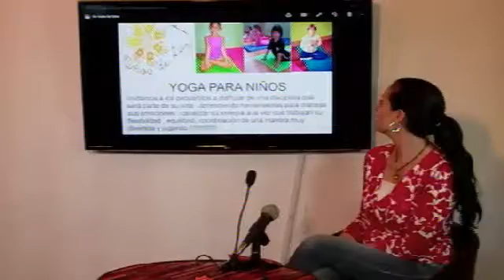1-20/09/16-Consciencia Planetaria con Marianna García- "Yoga para Niños"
1-20/09/16-Consciencia Planetaria con Marianna García- "Yoga para Niños" - Captured Live on Ustream